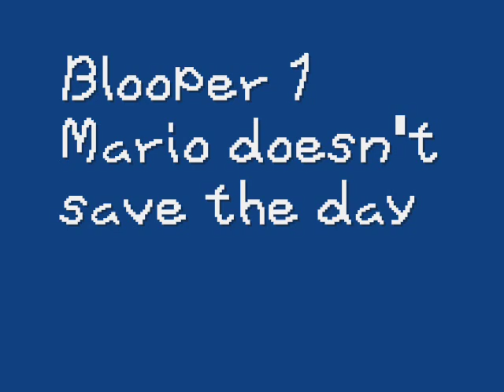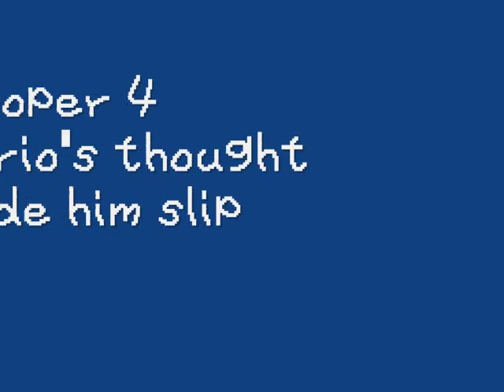Mario Kart Bloopers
this is my first video so don't be too hard on me.  I know how to get the sound on, but it put the sound on.